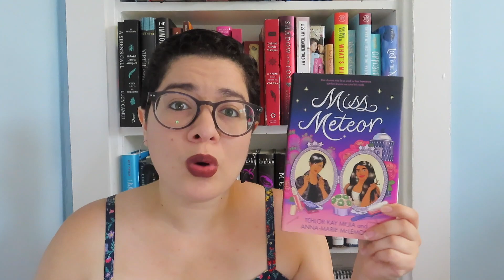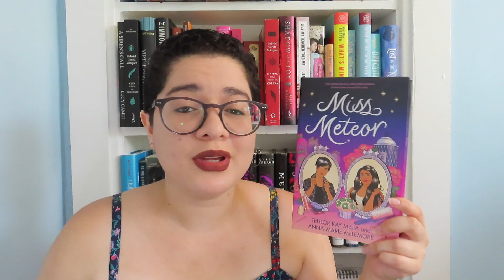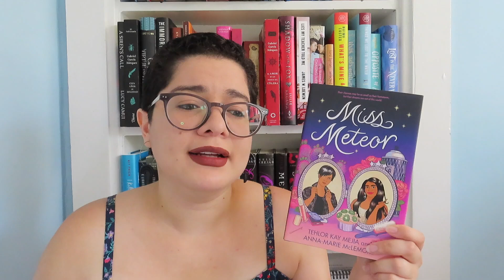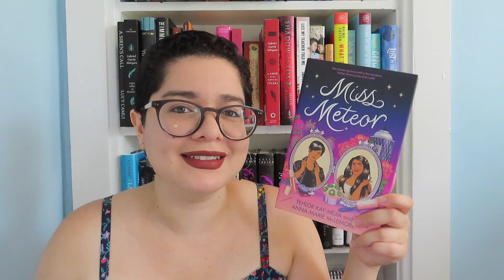Books I've Read (Not So) Recently #11 📖 [CC]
Not me going full unhinged talking about Maggie Stiefvater books... Do I even make any sense in this video? Lol.

If you bought Midnight Sun by Stephenie Meyer, consider donating to the Quileute tribe so they can move to higher ground and out of a tsunami zone: mthg.org